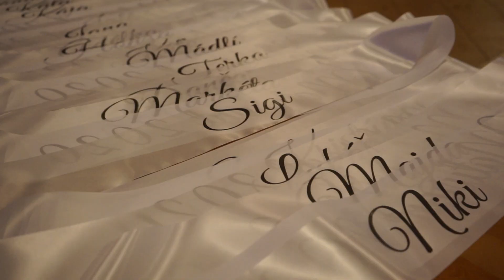Maturitní ples Biskupského gymnázia Bohosudov - 25.01.2020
Maturitní ples třídy Oktáva Biskupského gymnázia, Základní školy a Mateřské školy Bohosudov ze dne 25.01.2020